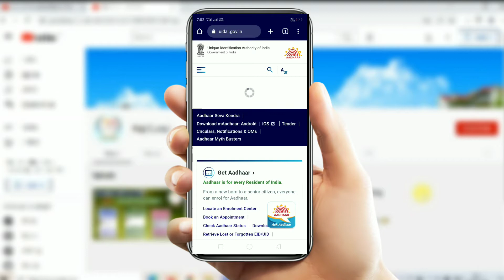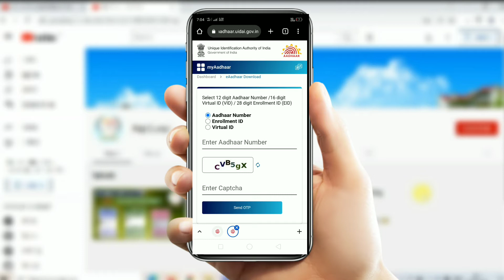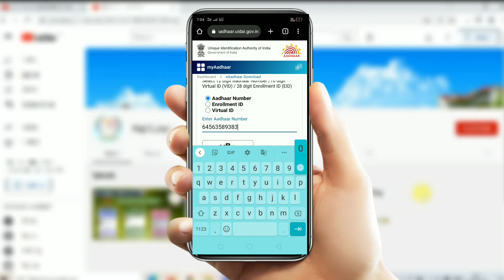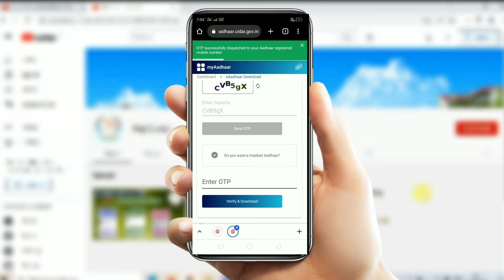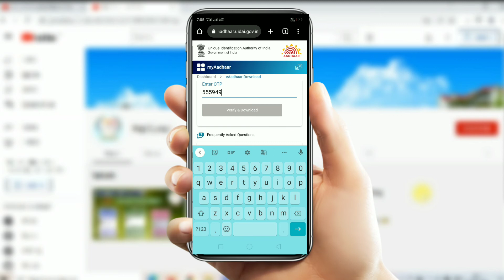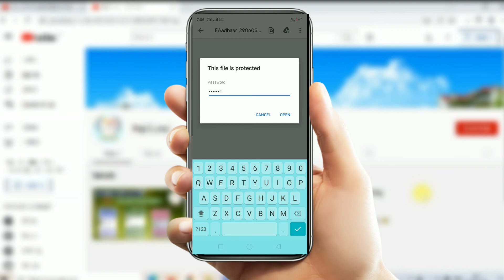How to Download Aadhaar Card in Mobile || in kannada || Raj Guruji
Any issues idre Comment Madi 👇🏻👇🏻👇🏻